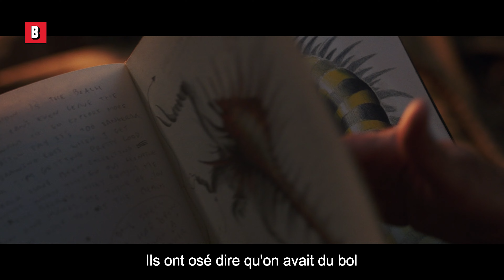Cet escargot colossal vous écraserait en un clin d'œil | Love and Monsters | Extrait VF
Le design des créatures dans Love and Monsters est vraiment sous-estimé
🔥 Le film disponible ICI ➤